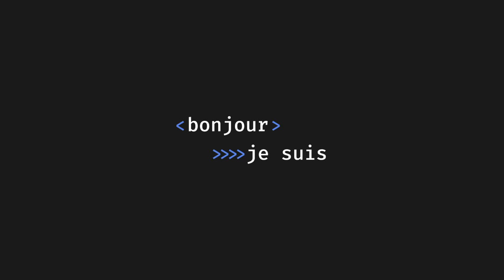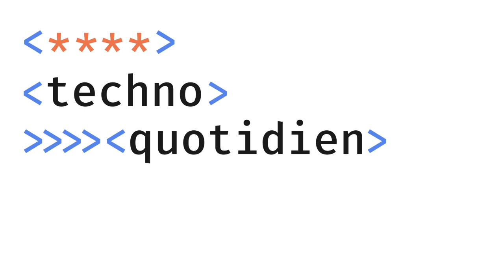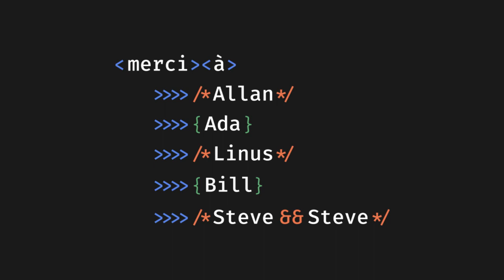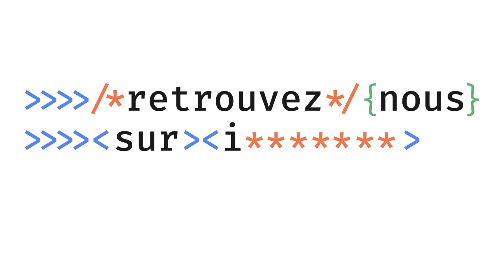IFTTD 242.src Responsabiliser les devs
#242.src - Responsabiliser les devs: Tout mesurer pour plus de libertés avec Rudy Onfroy
"On a supprimé tous nos environnements de test"

Le D.E.V. de la semaine est Rudy Onfroy CPTO @ CapCar Rudy s'est intéressé à l'historique du développement de logiciels chez CapCar et a voulu retirer toute friction dans la capacité à délivrer des features par son équipe. Il évoque les processus de changement et comment responsabiliser les développeurs. Il nous parle des éventuels échecs et a souligné la nécessité de se préparer pour le long terme, ainsi qu'avec les nouveaux arrivants. Il a aussi insisté sur l'importance de faire circuler l'information pour que les développeurs comprennent et adoptent ces méthodes de travail. Plus généralement il nous explique comment il a redonné à chaque dev un contrôle plus complet sur l'ensemble de son travail, avec les responsabilités que cela implique

LIENS ÉVOQUÉS PENDANT L'ÉMISSION
"No rules rules